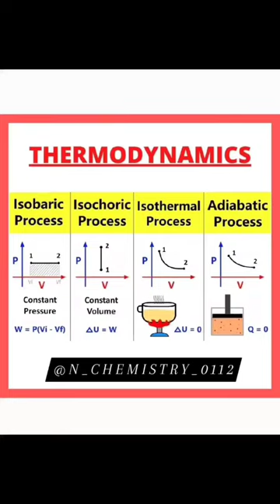Concept of thermodynamics 💯✌🏻